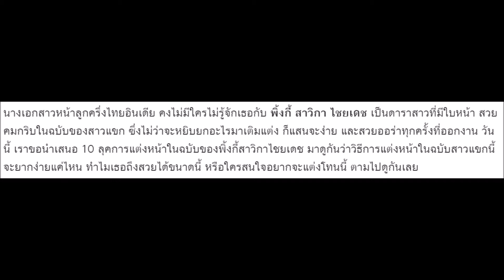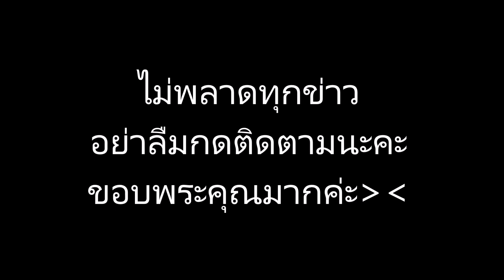พาชม 10 ลุค การแต่งหน้า ในฉบับสาวแขก แบบพิ้งกี้